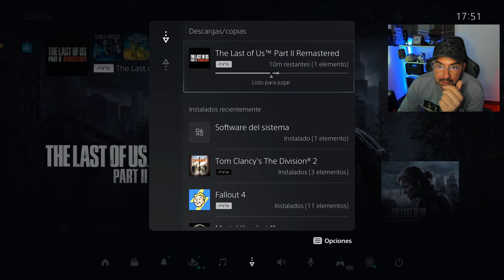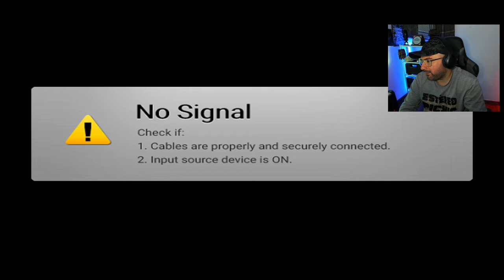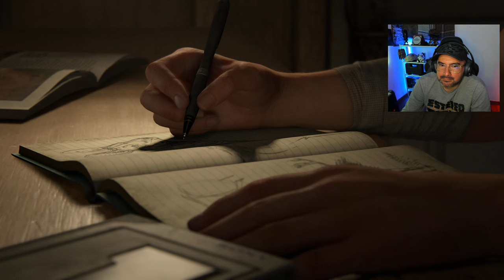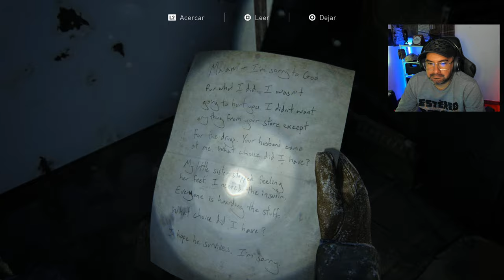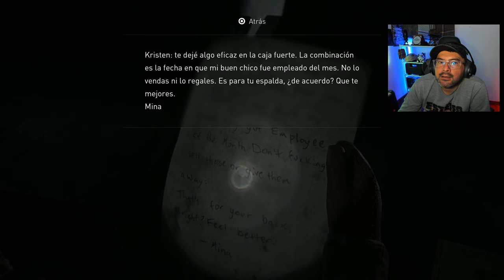The Last of Us 2 / Parte one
PS5/PS4/XBOX/PC GAMIN

▬▬▬▬▬▬▬▬▬💬CONTACTO💬▬▬▬▬▬▬▬▬